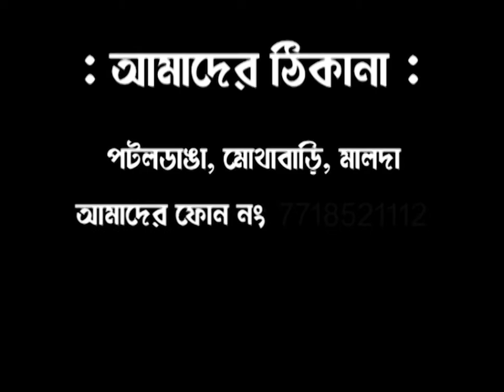ক্ষুদিরামের জেলায় স্বাধীনতা সংগ্রামীদের পাশাপাশি বিশ্বাসঘাতকও জন্মায়- মমতা